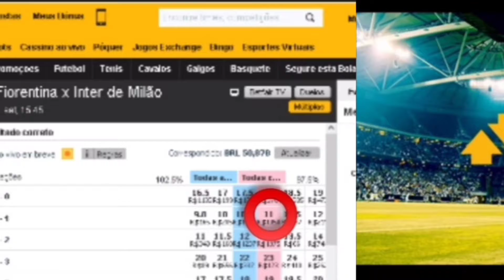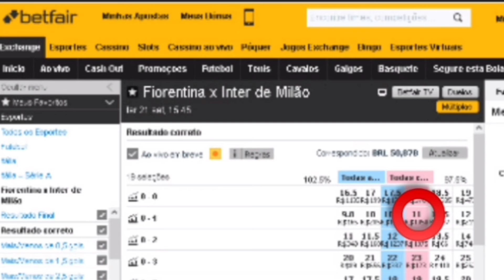🇮🇹 Fiorentina x Inter de Milão 🇮🇹 7° investimento do dia. 21/Set/2021 +detalhes na descrição. ⬇️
Campeonato Italiano Série A
🇮🇹 Fiorentina x Inter de Milão 🇮🇹
Hoje Ter 21/Set/2021
Nosso investimento será no Lcs contra o resultado de 0x1 no mercado correct score. Jogo com previsão de mais 1.5 gols ou+ FT. São 18 chances de ganhar e 1 de perder. Atenção investimento recomendado somente para operadores que tenham posse de banca de no mínimo R$1000 reais ou $1000 pra cima com gestão. Só invista o que você possa perder e não vai lhe causar prejuízo na sua renda familiar. Oferta de boas-vindas para novos clientes da betfar. Para reivindicar sua oferta, acesse este link e abra sua conta na maior bolsa esportiva do mundo e ganhe $120 dólares no seu primeiro depósito.